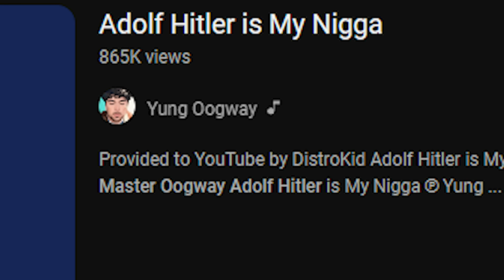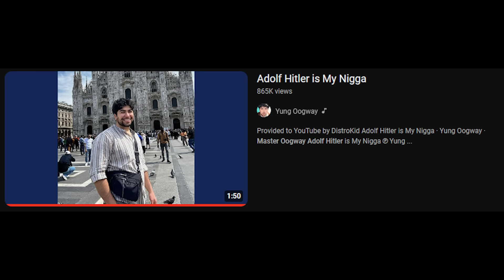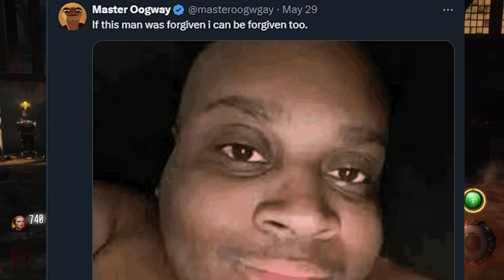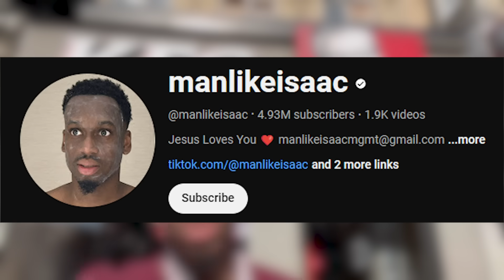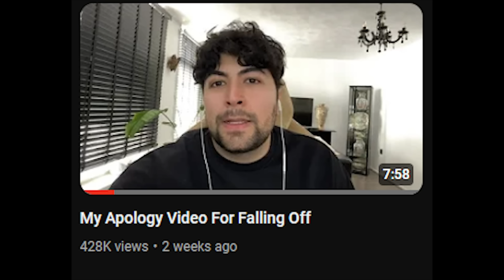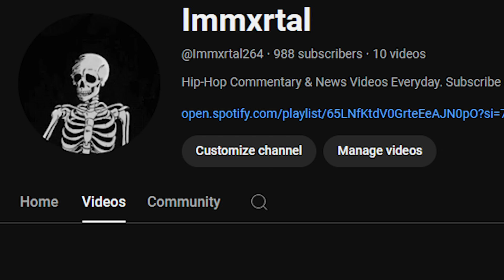Master Oogway's Career Is OFFICIALLY OVER...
Today we're gonna talk about quite possibly the funniest cancellation I've ever seen. If you've ever scrolled on tiktok or youtube shorts then you've probably seen Master Oogway's shorts before. Today we're gonna talk about him getting cancelled for a song that he dropped.